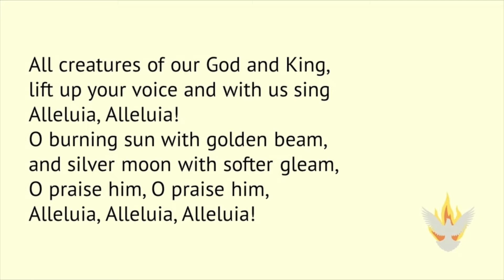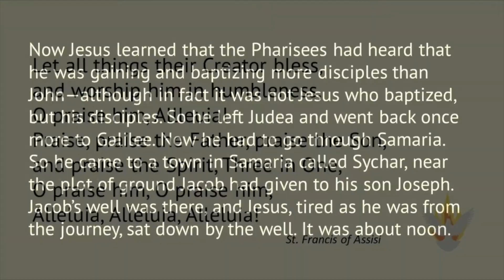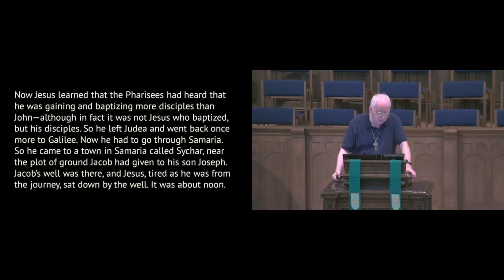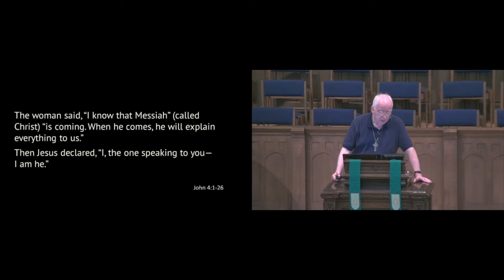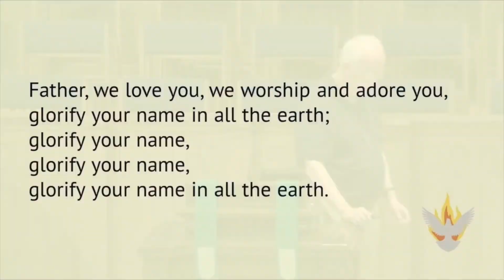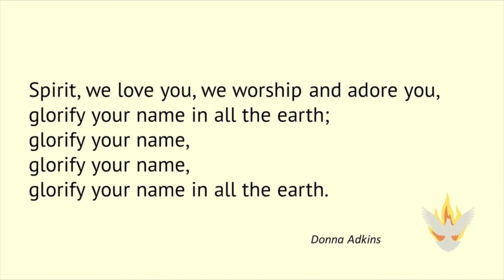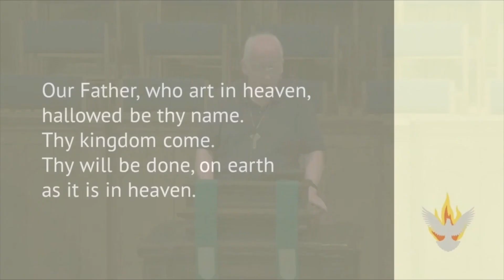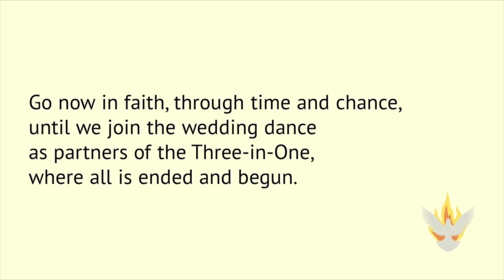First Pres RF eWorship - August 15, 2021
Sermon Series: "Blaze Spirit Blaze" Part 3
Sermon Title: "Worship = Spirit + Truth"
Sermon Speaker: Paul Detterman

"You go to church, right?" asks your neighbor who has never been in a church.
"Yep. We go almost every Sunday morning."
"But what do you DO there?"
"Well, we sing some songs and we say some prayers, and we see people we know, and our minister talks ...a lot."
"Why?"

Read John 4:23-24 (NIV). See you Sunday.